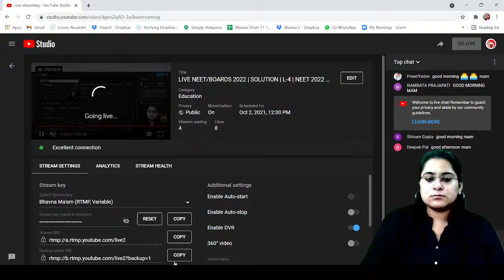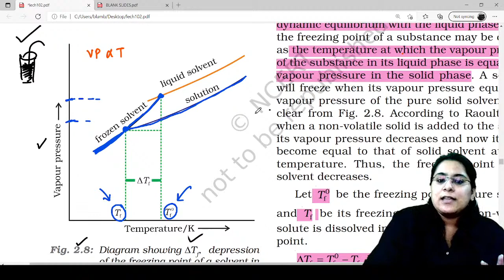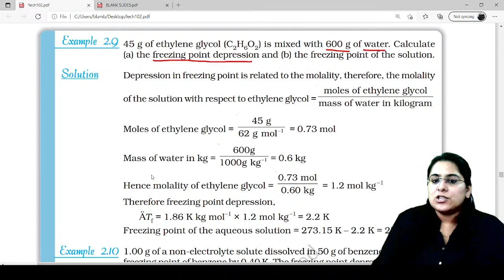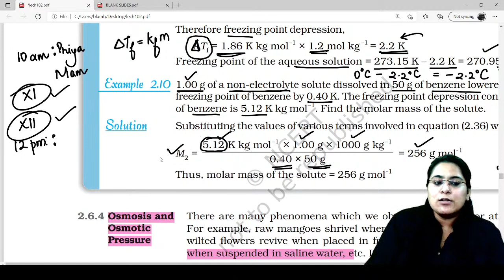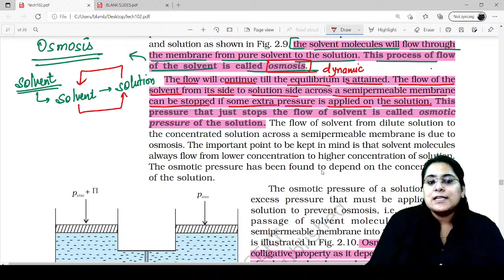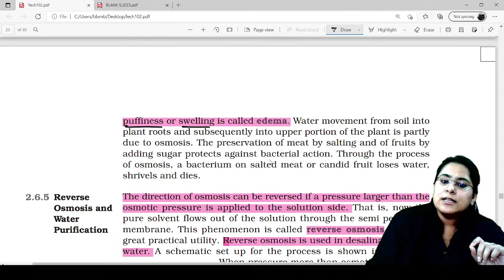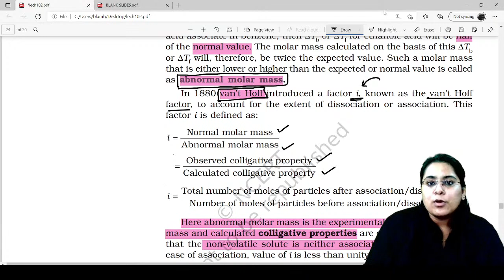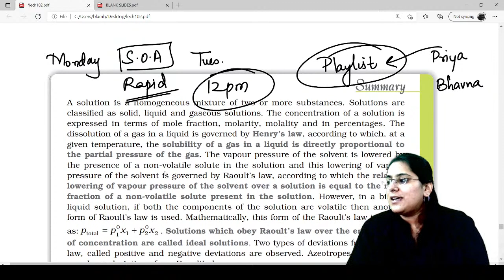LIVE NEET/BOARDS 2022 | SOLUTION | L-4 | NEET 2022 Preparation | NEET Chemistry | BHAVNA MA'AM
In today's neet chemistry lecture, we will learn Solution Class 12 for NEET 2022 Preparation in a new series for " NEET/BOARDS 2022 by BHAVNA MA'AM " and boost your NEET 2022 exam. She will talk about the neet 2022 study plan and neet 2022 strategy for Chemistry and share some NEET preparation tips on how to prepare for the NEET EXAM.